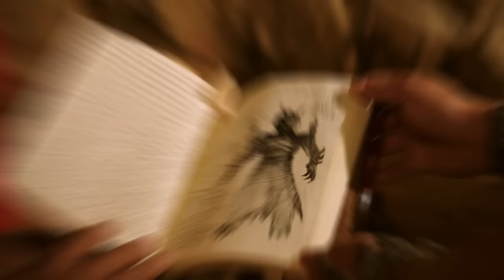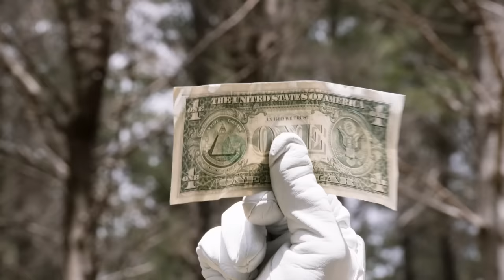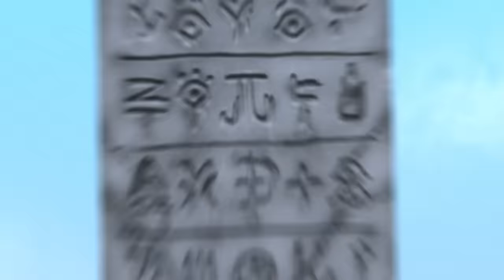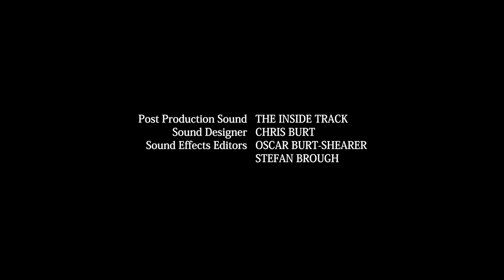Power Rangers Dino Charge | E14 | Full Episode | Action Show | Power Rangers Kids